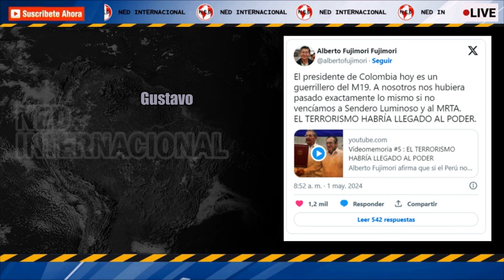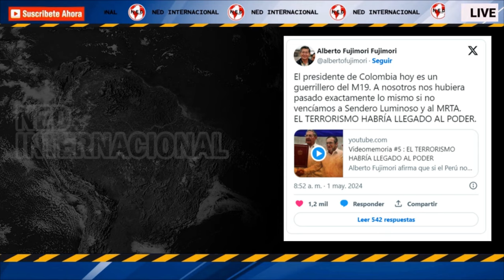🌐 ALBERTO FUJIMORI ARREMETE CONTRA GUSTAVO PETRO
Alberto Fujimori, expresidente de Perú, arremete contra Petro: “Fue un guerrillero”
En un video publicado en sus redes sociales, el exmandatario peruano, que quedó en libertad en diciembre pasado luego de 16 años en la cárcel, cuestionó los acuerdos de paz en Colombia.
SEMANA